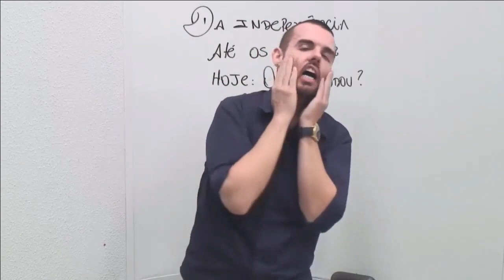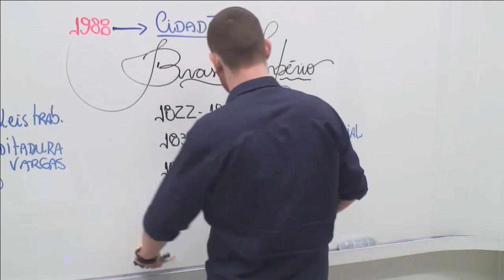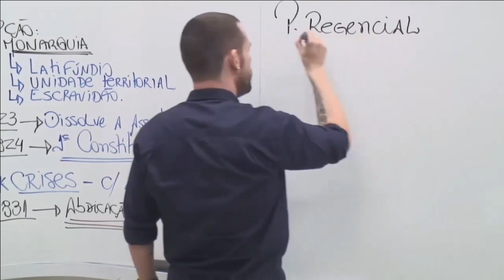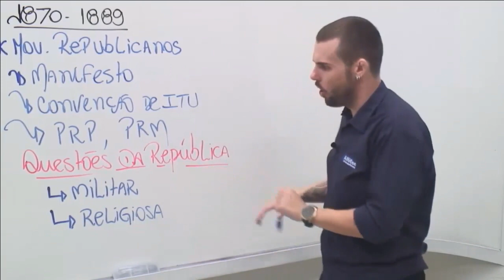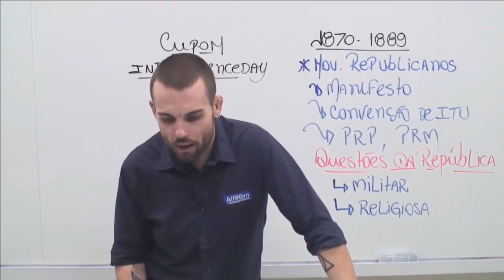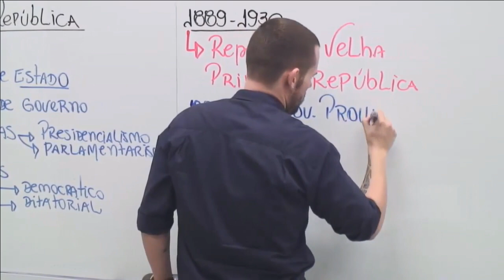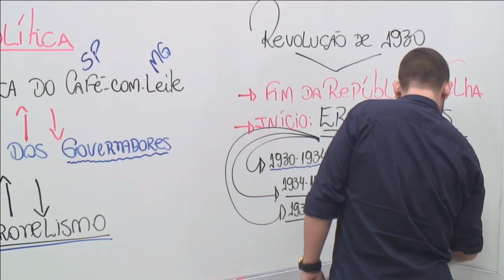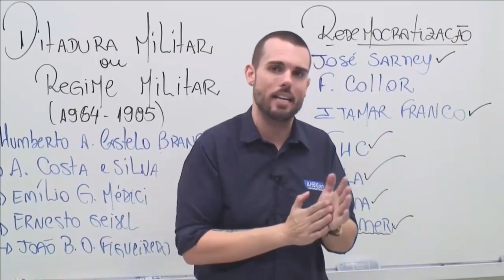Aula Gratuita - Da Independência até os dias atuais: O que mudou? Reprise - AlfaCon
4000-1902 (capitais e regiões metropolitanas) | 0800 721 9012 (demais localidades)